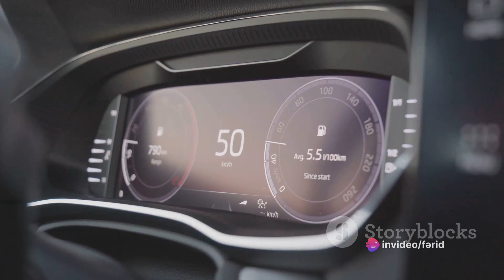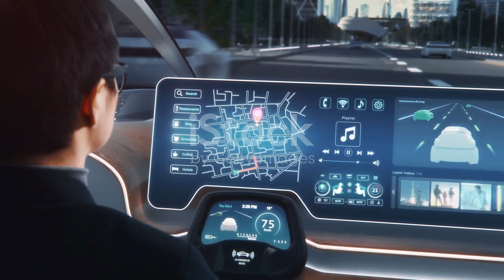Mercedes S 500 2023 | Mercedes Review